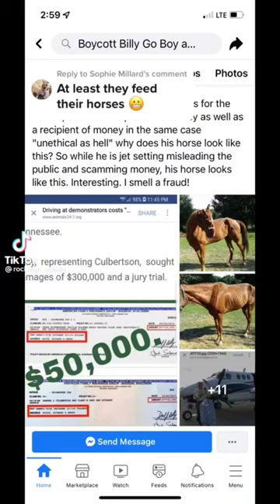Billy Go Boys Starved Horse